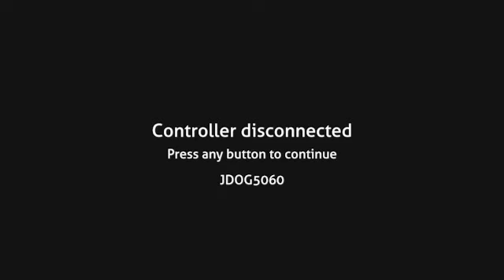Subnautica pt 3